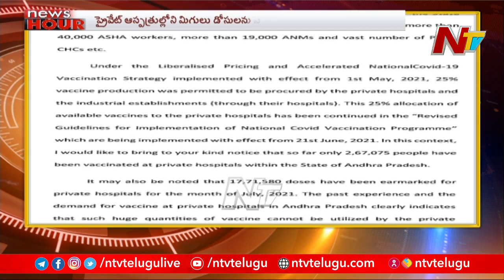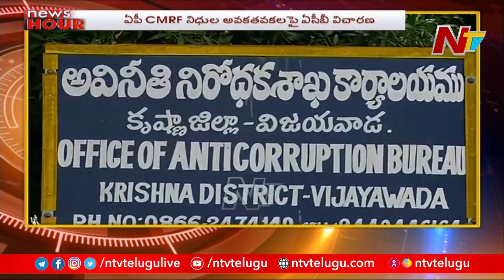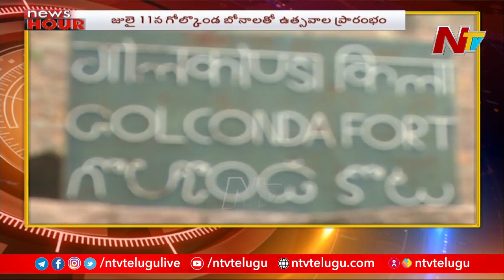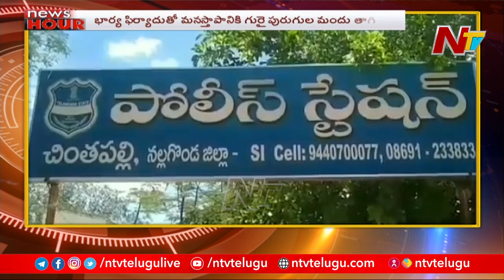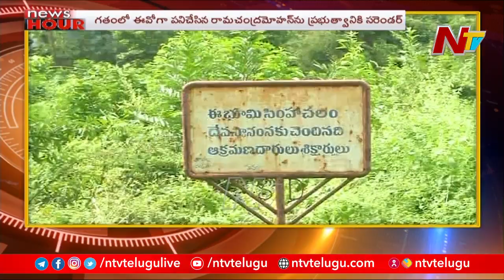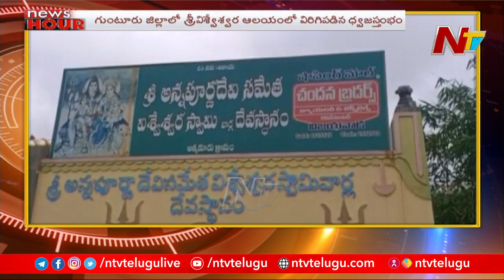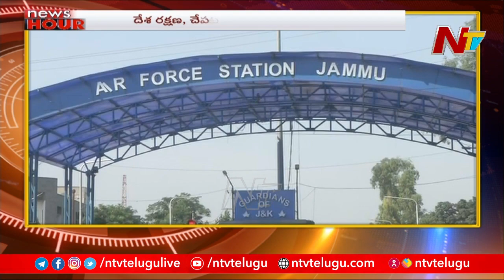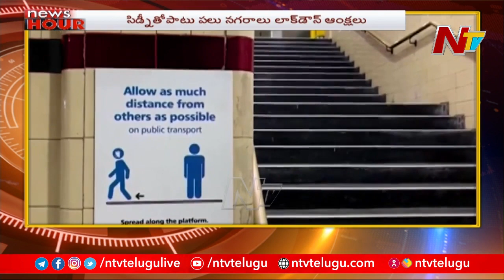News Hour | Morning News Highlights | 30th June 2021 | Ntv